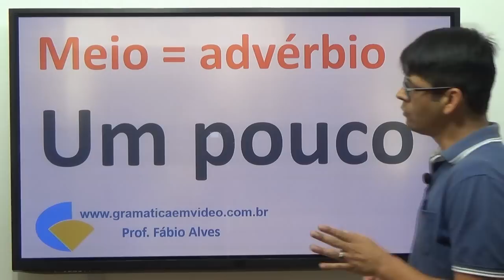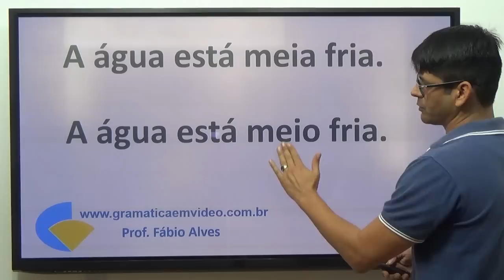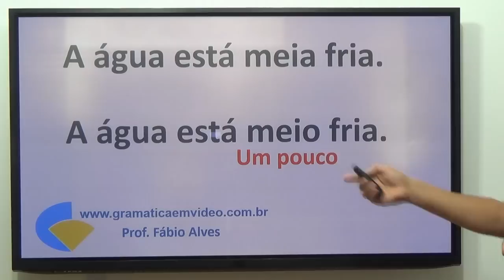14. Meio ou Meia?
Este vídeo faz parte do conteúdo do Canal que tira as principais dúvidas dos alunos no que diz respeito à Gramática da Língua Portuguesa.